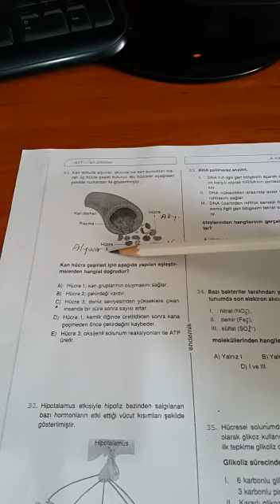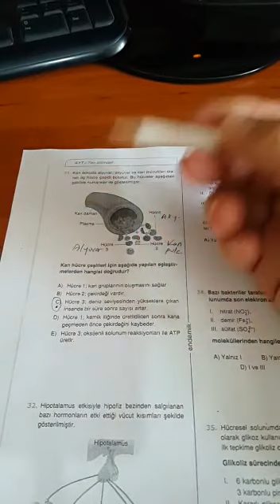12.SINIF ENDEMİK AYT BİYOLOJİ